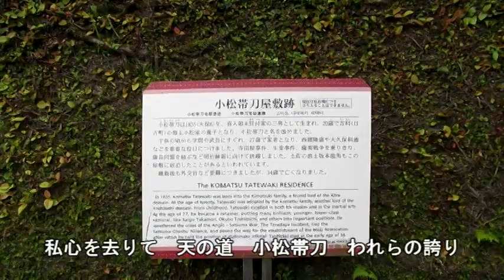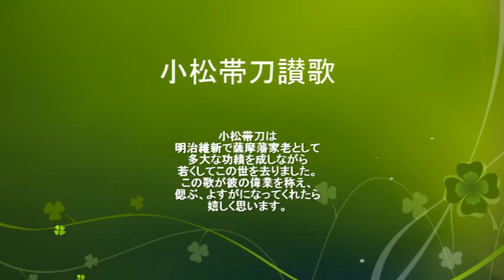小松帯刀讃歌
小松帯刀は明治維新で薩摩藩家老として
多大な功績を成しながら
若くしてこの世を去りました。
この歌が彼の偉業を称え、偲ぶ、よすがとなってくれたら

作詞 : 平野克子
作詞 : 山中信人
歌　 : 平野克子

１．錦江湾のさざ波に　七色に映える桜島
　　東風受く煙は北へ向く　春の嵐は大波に
　　明治維新の風を受け　小松帯刀　意気に立つ

２．斉彬さまに導かれ　同志と共にたずさえる
　　暑い陽射しは天を突き　固い絆は火と盛る
　　明治維新の道険し　小松帯刀　命燃ゆ

３．恋女房のお近さん　夫婦の契りは永遠に
　　明るい未来を夢にみる　明治維新の道のりは
　　私心を去りて天の道　小松帯刀　われらの誇り